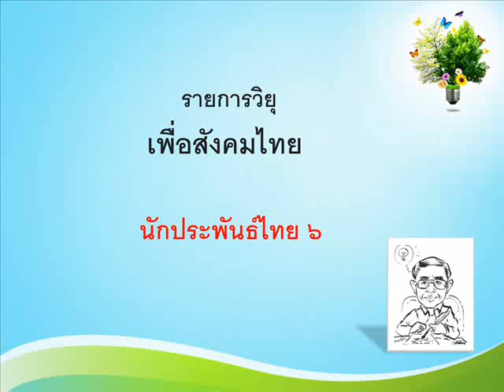นักประพันธ์ไทย ๖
นักประพันธ์ไทย